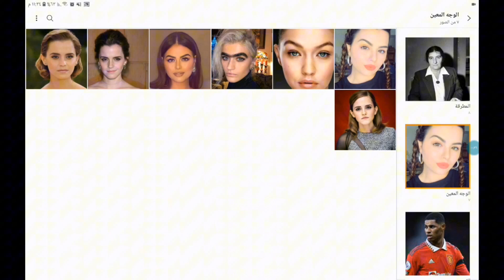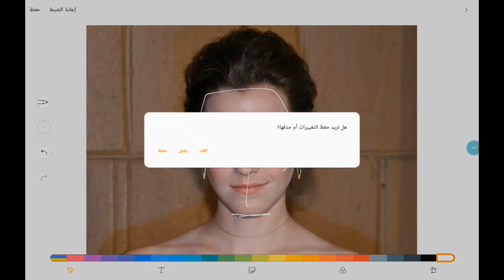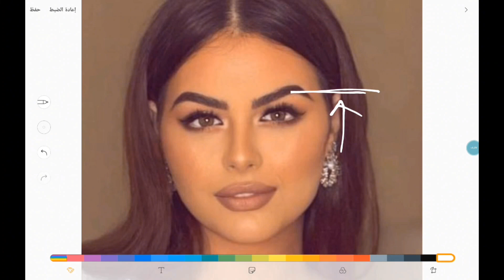الوجه المعين او الماسي |العارف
في هذا الفيديو سوف اقوم بشرح  الوجه الماسي او الوجه المعين عن طريق علم الفراسة.
وسوف نعرف اهم صفاته الوجهيه وكيف يتم التعامل معه.
تحليل الشخصية هو عبارة عن رصد ملامح الوجه وربطها مع بعضها البعض لنستخرج شخصية اي انسان.
قراءة الوجه هي فن لا يتقنة الا القليلين فقط في العالم لذالك فانت محظوظ ان كنت منهم .
كيف تعرف شخصية شخص من ملامح وجهه؟الموضوع بسيط بعدما تشاهد الفيدو سوف تكون قادر علي معرفة بعض الصفات الوجهيه اللتي ممكن ان تستخدمها في تحليلالشخصية.
،لغة الجسد هي أقرب للفراسة ولاكن الأمر معقد بعض الشئ فالفراسة هي ربط مجموع الملامح الوجهيه مع بعضها وليس فقط حركات.
كيف تقرأ شخصية شخص من ملامح وجهه؟بإمكانك تعلم علم الفراسة من اليوتيوب او الكورسات التدريبية.
قراءة علم ملامح الوجه هو علم قديم جدا وكان يستخدمه الإمام الشافعي في كثير من مناهج الحياة.
علم قراءة الوجه من أمتع العلوم علي الإطلاق فهي تجعل الأشخاص أمامك كالكتاب المفتوح.
،تحليل الشخصية من الوجه له عدة اشكال منها عن طريق إطارالوجه ومن عن طريق ملامخ الوجه، ومنها عن طريق خطوط الوجه.
BTS هي فرقه كوريه سوف نحلل احد أعضائها اليوم
ما هي الفراسة!؟
علم الفراسة هو مدلول الباطن من الظاهر
الباطن هي الشخصية، والظاهر هو الوجه والجسم والطول. الخ
كيف نحلل عن طريق علم الفراسة!؟
نحل عن طريق رصد الملامح الوجهيه مثل
شكل العيون،شكل الجبهه،شكل الأنف،شكل الأذن،شكل الأذن،
وعن طريق معرفة شكل الوجه مثل
ما هي فوائد هذا العلم!؟
يمكن عن طريق علم الفراسة،معرفة اخلاق الناس وطبائعهم،
تفادي المشاكل وحلها ،معرفة العمل المناسب لك، معرفة الزوج المناسب لك، معرفة كيف تتعامل مع الآخرين، معرفة مميزاتك وعيوبك،معرفة كيف تكون شخص ناجح،كيف تتفادي الفشل.
كيف يمكنك تعلم علم الفراسة!؟
عن طريق اخذ الدورات التدريبية عن طريق مدرب متخصص في هذا العلم
واعرفكم بنفسي
أحمد زكي قارئ وجوه ومحلل شخصيات عن طريق علم الفراسة ومدرب فراسة متخصص.